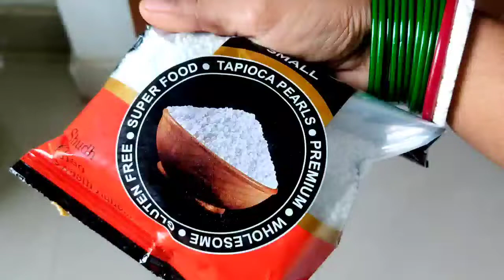ऐसे बनाओ साबूदाना का खीर की सब उंगलियाँ चाटते रह जाये Sabudana kheer recipe | sabudana sugar free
ऐसे बनाओ साबूदाना का खीर की सब उंगलियाँ चाटते रह जाये Sabudana kheer recipe | sabudana kher
Sabudana kher
Sabudana ka kheer
Sabudana kher for vrat
Sabudana
Saburdana kher
Sugar free sabudana
Sabudana ki recipe
Sabudana recipe
Sabudana ki kher
Sago recipe
Sabudana kher kaise bnaye
How to make sabudana kheer